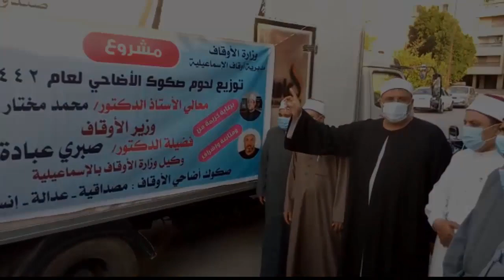مديريات أوقاف: (الجيزة - البحيرة - الإسماعيلية - أسيوط)